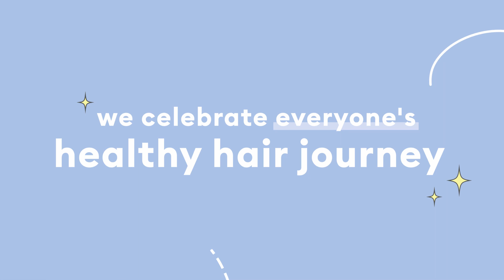Arisleyda's Healthy Hair Journey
My hair journey has been about defining my relationship to my hair. For myself.